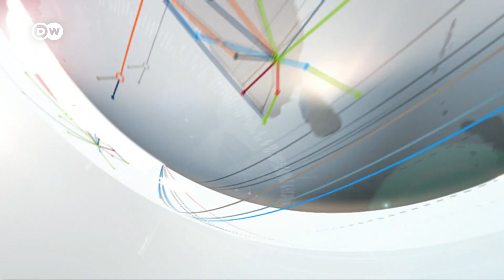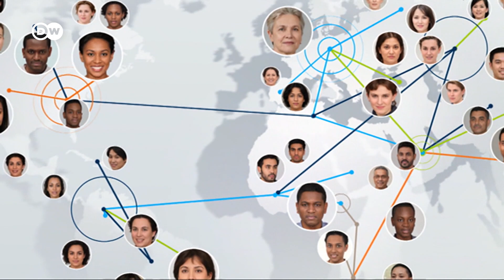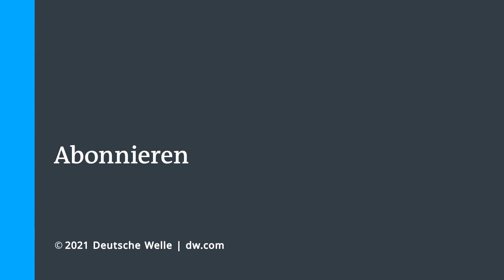"Was die Bundesregierung macht, ist unwürdig" – Spitzenkandidatin Janine Wissler im Interview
Die Ära von Angela Merkel endet mit der Bundestagswahl 2021: Wir sprechen mit den Kandidatinnen und Kandidaten, die Deutschland nach ihr regieren wollen.

Janine Wissler ist Vorsitzende und Spitzenkandidatin der Partei Die Linke. Im DW-Interview stellt sie sich den Fragen von Rosalia Romaniec, Leiterin des DW-Hauptstadtstudios, und Reporter Chiponda Chimbelu.

Sie wollen wissen: Was ist Janine Wisslers Plan für Deutschland? Wie will sie internationale Politik gestalten? Wird sie die Politik Angela Merkels fortsetzen - oder mit ihr brechen?

Deutschland wählt: die Interviewreihe der DW.